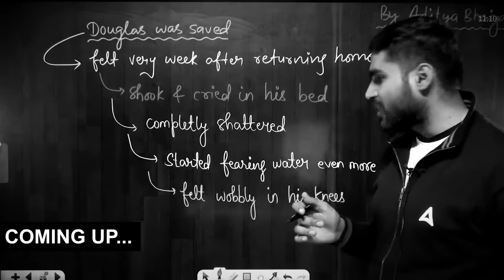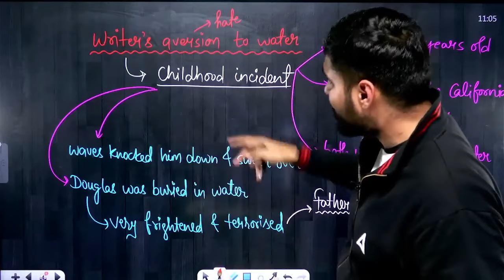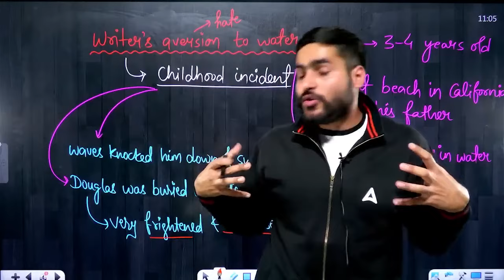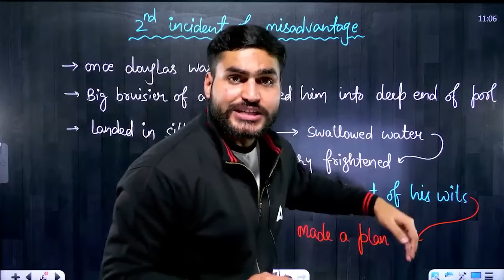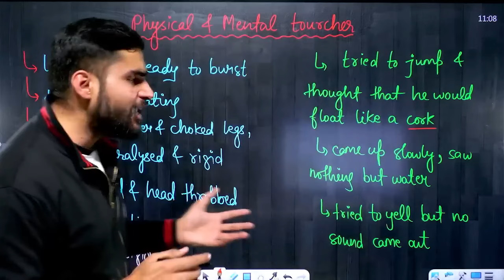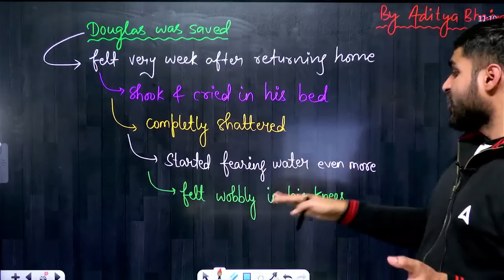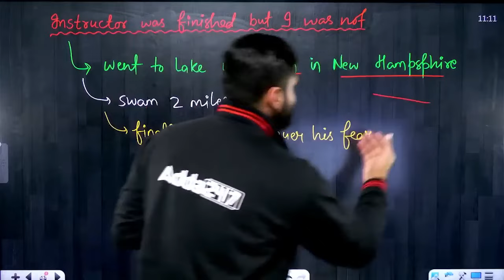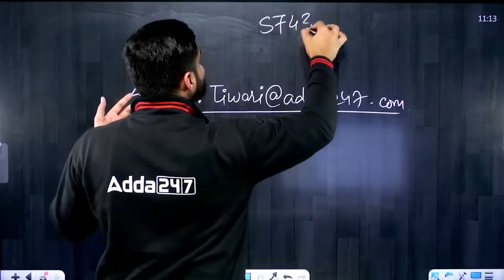Class 12 English | Deep Water - Complete Chapter and Mind Map | In 10 Minutes by Aditya Bhaiya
Class 12 Board Exam | Deep Water - Complete Chapter and Mind Map | In 10 Minutes by Aditya Bhaiya
 Class 12 English, specifically covering the chapter "Deep Water." The video, presented by Aditya Bhaiya, claims to provide a comprehensive overview of the entire chapter and a mind map within a concise time frame of 10 minutes.

Viewers can expect the video to include a summary or explanation of the key elements, themes, and events in the "Deep Water" chapter. Additionally, the promise of a mind map suggests a visual representation of the chapter's content, potentially aiding students in understanding and revising the material more effectively.

This video seems designed to be a quick and efficient resource for Class 12 English students, offering a brief yet comprehensive understanding of the chapter "Deep Water" along with a visual aid in the form of a mind map. It can be particularly useful for last-minute revision or a quick review of the chapter's main points.

Here is The Best Video to Cover Class 12 👇👇👇
😍 Complete Your Class 12 Flamingo Book Here 😍

😍 Complete Your Class 12 Vistas Book Here 😍